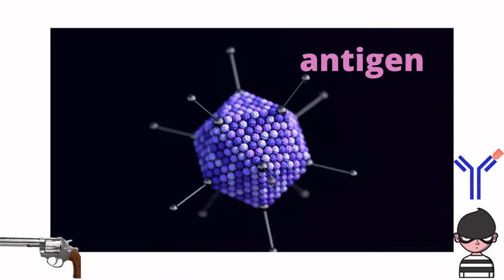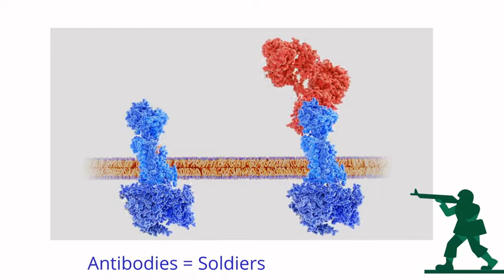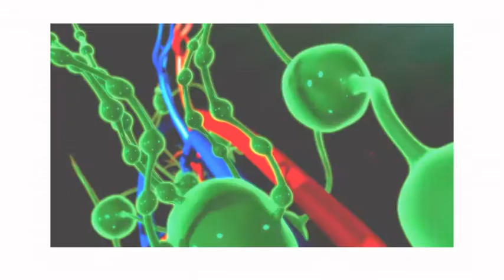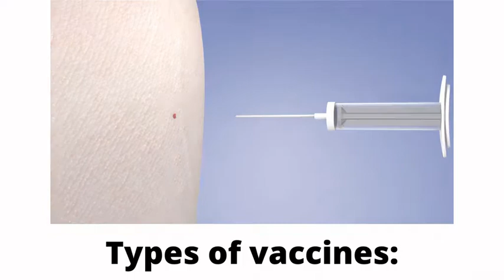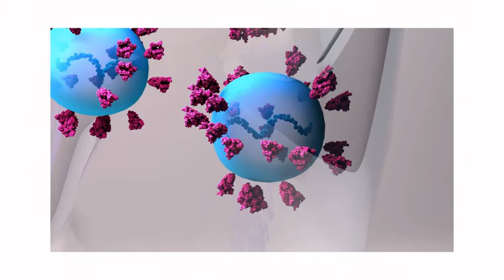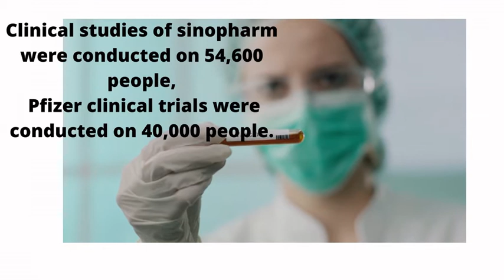VACUNA CORONA los efectos secundarios de las vacunas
# covid20.VACUNA CORONA: Qué necesita saber sobre los efectos secundarios de las vacunas?